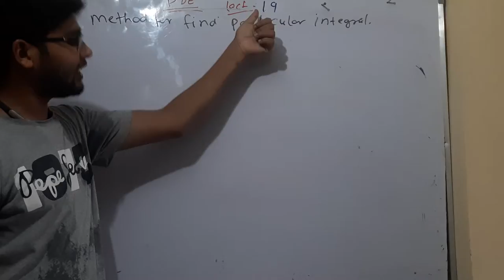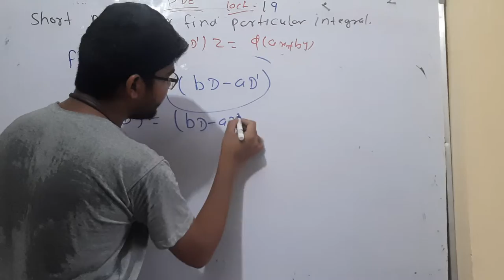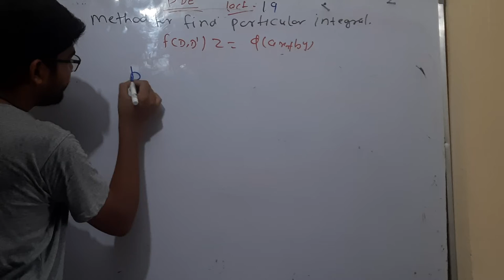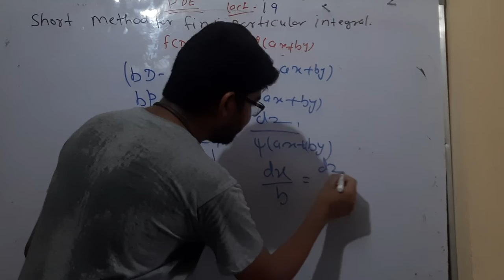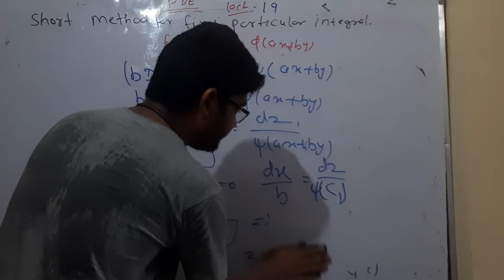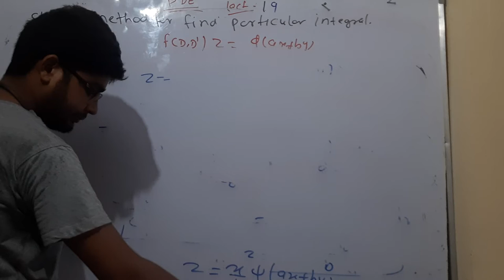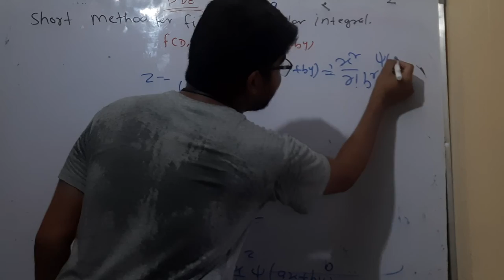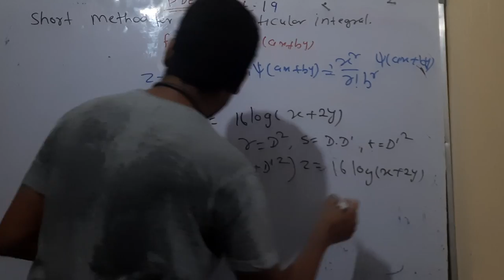18 short method to find particular integral of a pde part 2 by h k meena